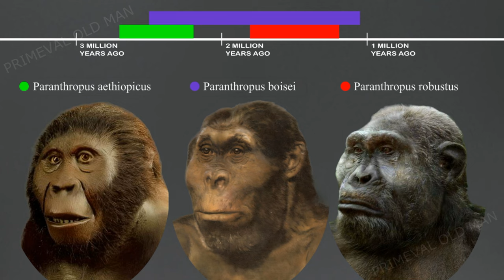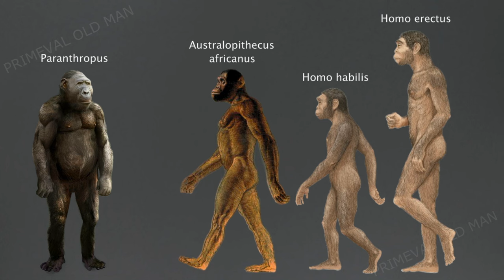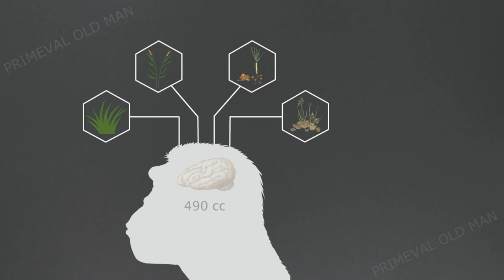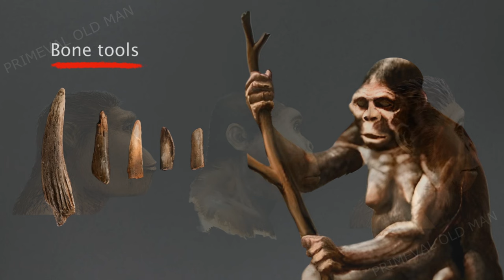The Genus Paranthropus, the Last of the Ape-People | Paranthropus Evolution | Human Origins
In this video, we will delve into the intriguing world of Paranthropus, exploring their evolution, physical characteristics, diet, and habitat. Paranthropus species are best known for their jaws and postcanines, which were enormous and truly unforgettable. Join us on a journey through time to unravel the secrets of this remarkable group of hominins.